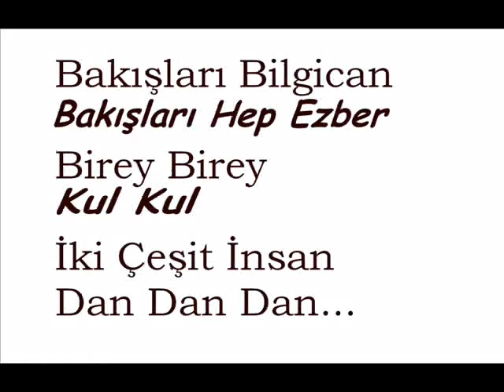İNSANLAR İKİ ÇEŞİT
Aligitar